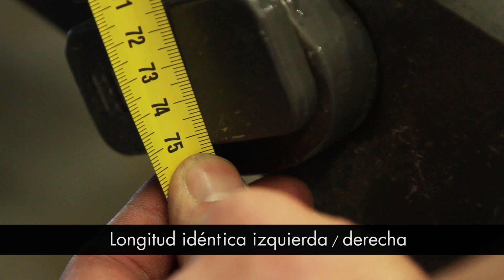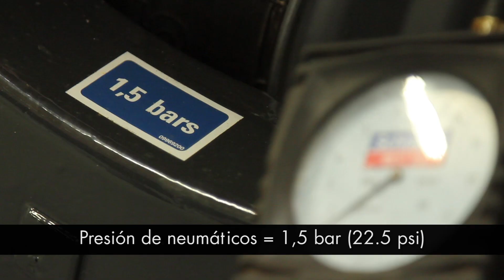FC serie 60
Precursor de las segadoras-acondicionadoras de discos, KUHN contribuye con su tecnología a aprovechar rápidamente el fruto de sus inversiones. Tiempo de secado reducido gracias al acondicionador de dedos flexibles. Cualidades nutritivas del forraje preservadas por una muy buena adaptación del grupo de siega a los diferentes terrenos. Suspensión LIFT-CONTROL®.